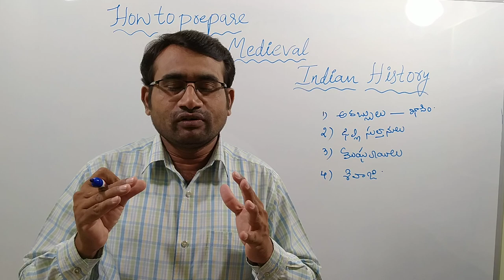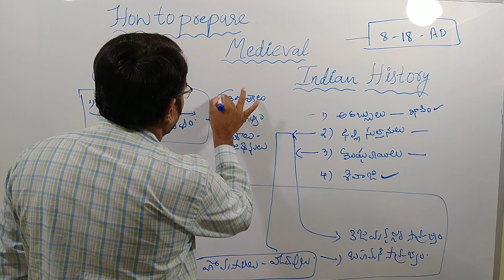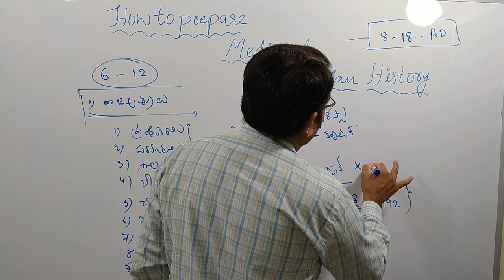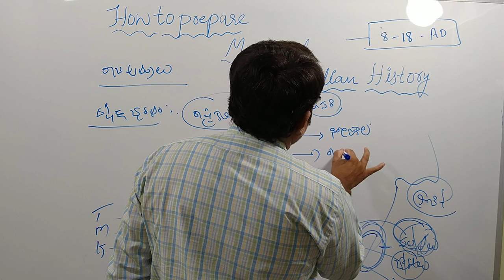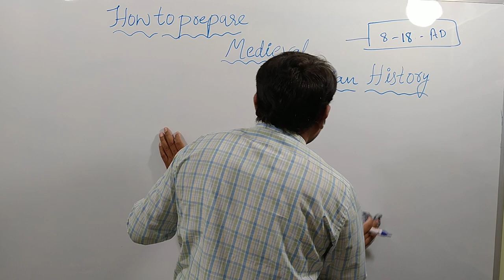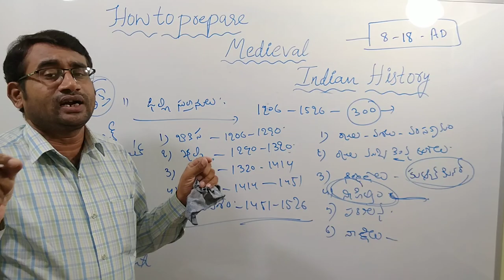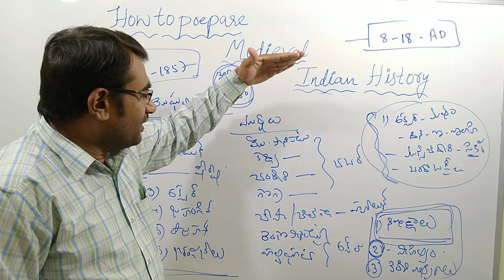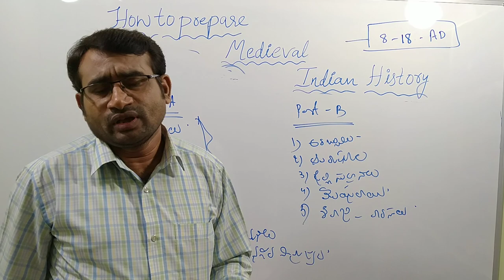How to prepation medival indian history I I Tspsc I I Appsc I I Group-2 I I SI PC I I Ashok sir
Online classes for History
Ashoka Telangana Academy

Telangana movement Group - 2 Rs. 3000
Telangana history - Rs. 1500
Indian history - 1500

Telangana movement - Group 1 - Rs. 6000
Telangana History and Indian history for Group 1 - Rs. 6000
Ashok Kumar sir - Tsat manatv faculty
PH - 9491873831